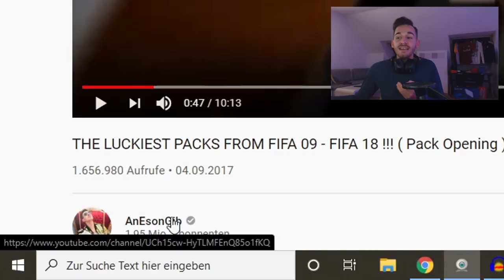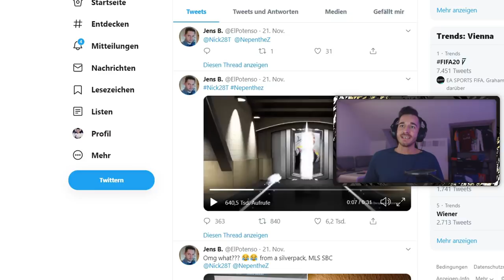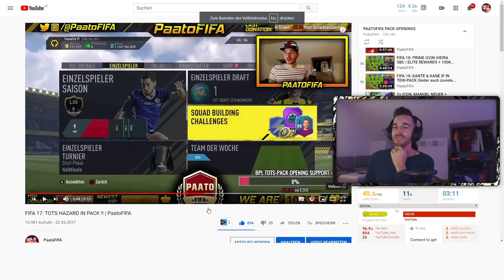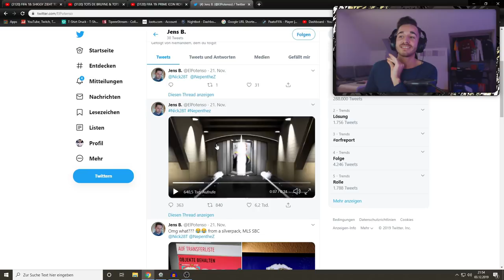ICON GULLIT IN SILBER PACK!! FIFA 09 - FIFA 20 PACK ANIMATION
ICON GULLIT 90 IN SILBER PACK!! FIFA 09 - FIFA 20 PACK ANIMATION